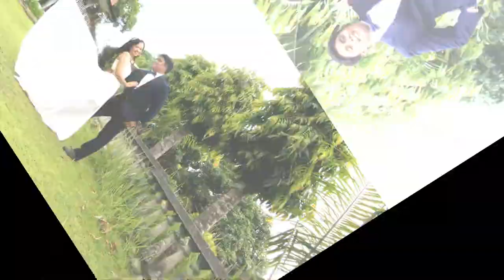mark gee prenup